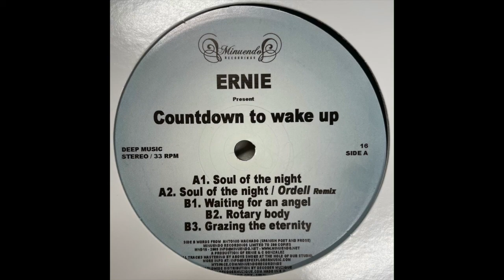Ernie - Soul Of The Night (Ordell Remix) [2009]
Minuendo Recordings ‎– MND16
(2009)